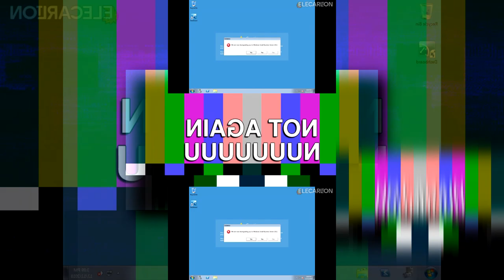(YTPMV) Probably the strangest way to break the fourth wall I don't even-- Scan